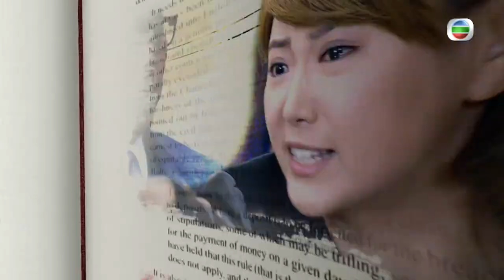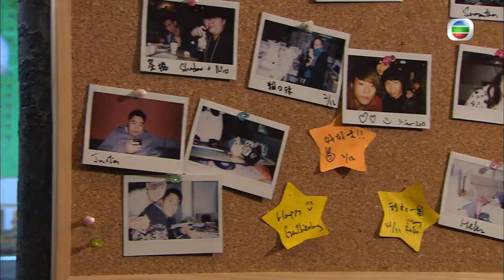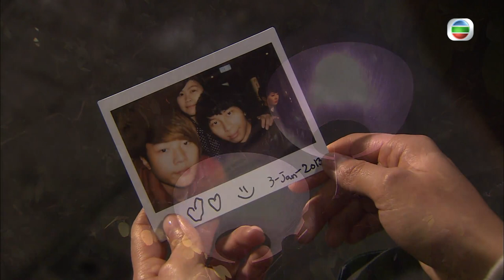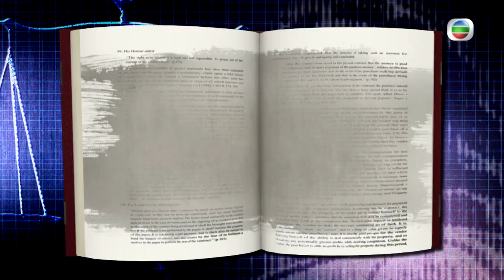[Eng Sub] TVB Crime Drama | Will Power 法外風雲 18/32 | Wayne Lai , Moses Chan | 2013